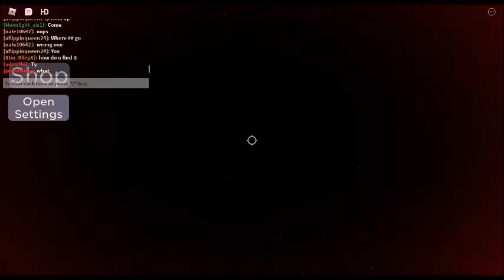How to get Alot of the halos in time trial (Updated Part 1)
This is part one! If you remember the rest please tell me!

(credit to all players who helped me in making this video)